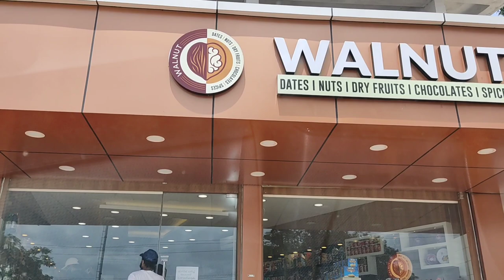Engagement Hamper making|Chocolate tower|valayidal Hamper making|muslim valayidal hamper making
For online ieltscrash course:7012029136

***copyright :-All the contents published on this channel is protected under the copyright law and should not be used/reproduced in full/part without creator's (Dr. Ishal Shamrin ) prior permission

I am Dr. Ishal Shamrin,  my husband shamrin Muhammed and i have a cute daughter Inaayah Ishal shamrin(nia baby) I am a dentist, IELTS trainer. I make videos about the small happenings in our life like travelling, DIY, cooking,lifestyle and lot more.

best dinner restuarant
best ambience restuarant
restuarant in aluva
evening outing
family outing
day before ramadan

engagement hamper ideas
hamper ideas
hamper making
ferrero basket idea
engagement ideas
Wedding Hampers

unni
asvi
suhana

hamper making
hamper ideas.
muslim engagement
 muslim valayidal
engagement Hamper ideas
basket making
basket ideas
chocolate tower making